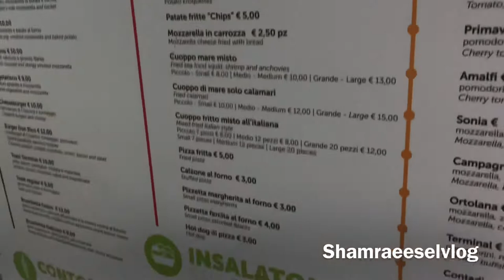Amalfi coast visiting during pandemic Italian pizza seafood taste Campania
Welcome to my Chanel with a new vlog hope you all are good
Stay tune with me for new video